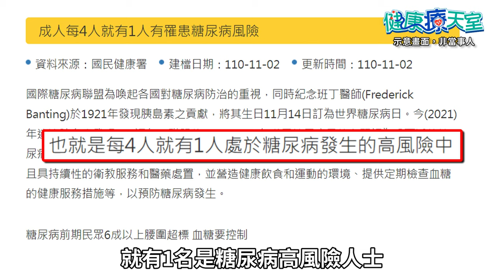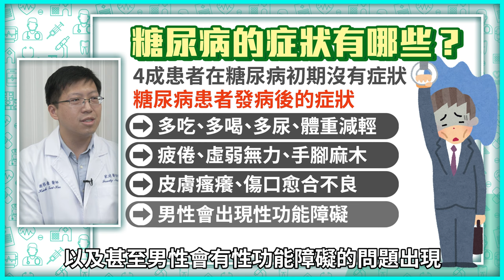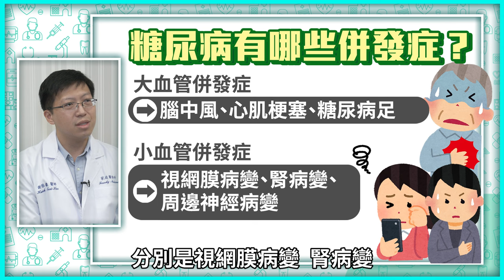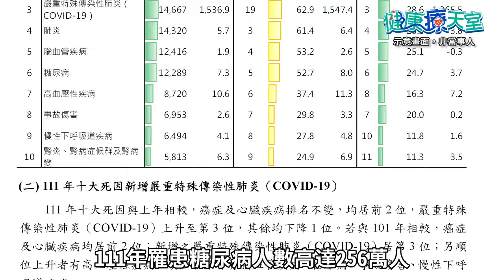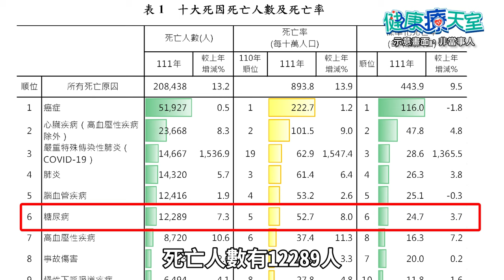【健康療天室】被低估的隱形殺手！ 糖尿病併發多恐致命 醫囑3血糖地雷少碰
【相關影音】